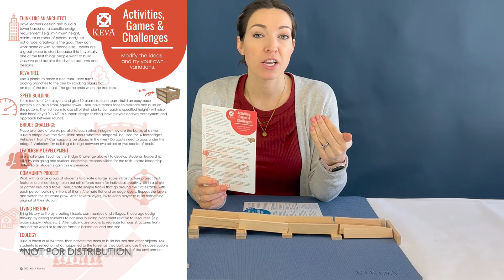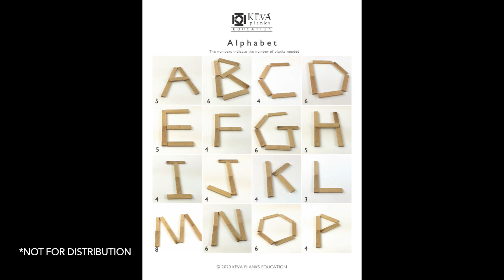New Ways to Play with Blocks | Practical Early Childhood Activities | KEVA Planks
Early Childhood teachers already know the importance of Block Play. This session takes blocks to a new level using KEVA Planks. Learn how to inspire confidence, imagination, collaboration, curiosity and engineering with young students.  With live spontaneous participants, you'll see how easy it is and be ready to lead these activities yourself.

Time Stamps:
0:55 Tradition Blocks vs. KEVA
2:36 Building a house
5:17 Building a neighborhood
7:32 Using memory or past experiences as prompts/inspiration
9:52 Seasonal Activities
11:05 Ball Runs

200 Plank Maple Set (Made in USA) (Amazon)
400 Plank Maple Set (Made in USA) (Amazon)
KEVA Structures 200 Pine Set (Amazon)
KEVA Contraptions Reactions Set (Amazon)
KEVA Contraptions 50 Pine Set (Amazon)